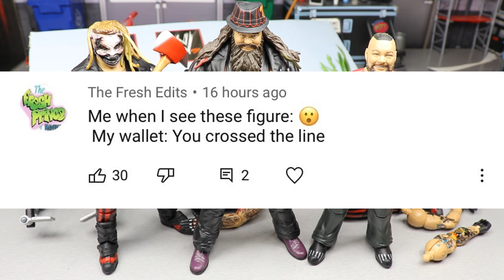WWE ACTION FIGURE APPOINTMENT! EP.13!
WWE action figure surgery customizing wwe figures custom wwe figures mdt figure surgery wwe figure surgery mdt wwe action figure surgery episode 50 wwe toy customs how to customize wwe figures how to customize action figures wrestling figure customs wwe figure customizing WWE Elite 79 series 80 81 wwe figure roman reigns kevin owens wwe figures elites action figure unboxing wwe toys and figures wrestling custom wwe elite action figures WWE elite 80 kevin owens ricochet bayley ivar erik viking raiders WWE elite 81 wwe elite 82 wwe elite 83 wwe elite 84 wwe elite 85 ringside fest new wwe figures ultimate edition rock survivor series elite john morrison decade of domination john cena wwe elites WWE elite 81 street profits shinsuke nakamura the rock john cena montez ford bianca belair Finn balor seth rollins ultimate edition hulk hogan the fiend bray wyatt